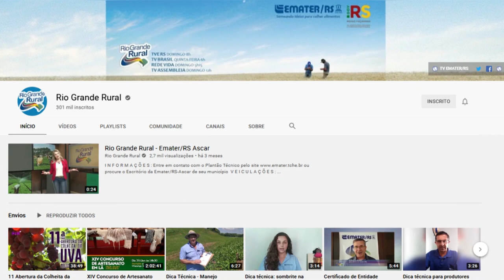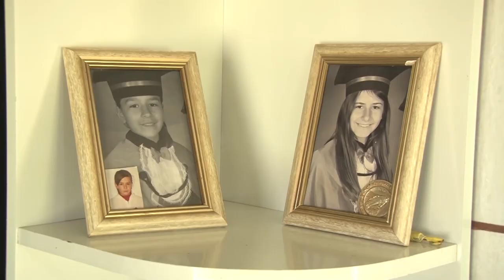Rio Grande Rural #1159 - Bloco 03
Programa #1159 - Bloco 03